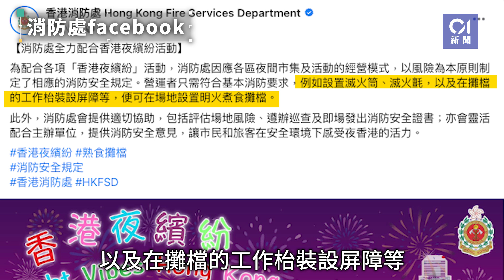夜繽紛｜廟街美食街有望提供小炒 消防處：符基本要求可明火煮食｜01新聞｜廟街｜美食街｜明火煮食｜消防｜安全｜拆牆鬆綁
夜繽紛｜廟街美食街有望提供小炒　消防處：符基本要求可明火煮食

港府啟動「香港夜繽紛」，旅遊發展局將「搞亮」廟街夜市，計劃與商販設立一條美食街。煮食要夠鑊氣，但明火煮食需申請，該局認為政府需「拆牆鬆綁」，如准明火煮食。消防處於今日（19日）旋即回應，為配合「香港夜繽紛」活動，營運者只需符合基本消防要求，例如設置滅火筒、滅火氈，以及在攤檔的工作枱裝設屏障等，可在場地設置明火煮食攤檔。